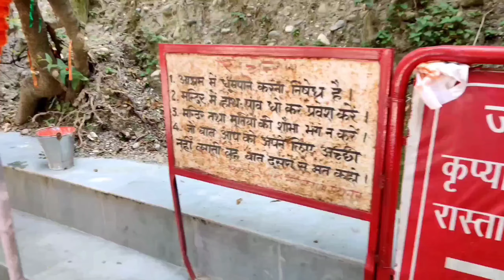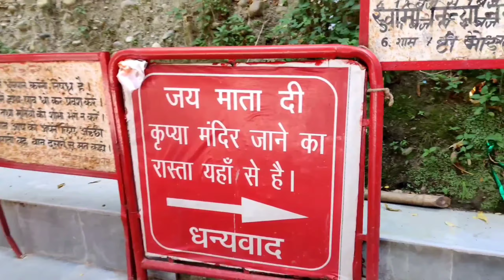29 अक्टूबर 2024 धनतेरस संपूर्ण कथा व पूजन विधि धनतेरस के दिन करें पांच अचूक उपाय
29 अक्टूबर 2024 धनतेरस संपूर्ण कथा व पूजन विधि।shiv

2024 बड़ी बड़ी दिवाली पर एक दीपक घी का एक सरसों तेल का जला देना करोड़ों में खेलोगे ||

2024 बड़ी बड़ी दिवाली पर एक दीपक घी का एक सरसों तेल का जला देना करोड़ों में खेलोगे ||

pradeepmiahrajikeupay
aajkeupaypradeepmishraji shivmhapurankeupaypradeepmishraji shivpurankeupay pradeepmishrashivmhapurankeupay pradeepmishrakikatha pradeepmishrakebhajan pradeepmishrakepravachan pradeepmiahrakilivekatha aasthachannelpradeepmishraji pardeeomiahrakeachukupay shivpuarankeupaypradeepmishra livekathapradeepmiahraji pradeepmishrakathalivetotakeupayp pradeepmiahraasthalivechannel